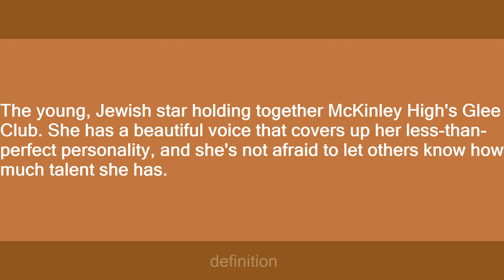Rachel Berry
Slang flashcards: